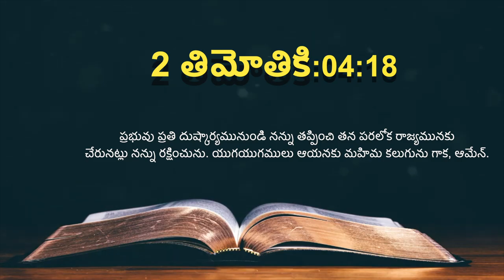ఈ రోజు దేవుని ద్యాన వాక్యము [21/06/2021] - Today Bible Verse - Telugu Bible Verse